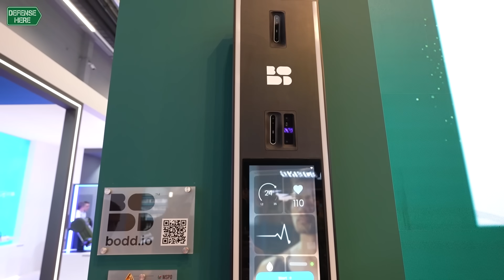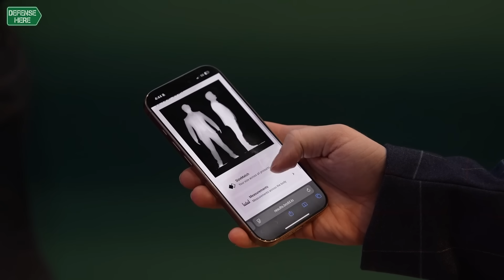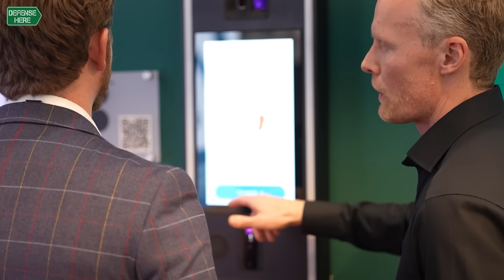BODD's 3D body scanner supports military readiness and efficiency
At the MSPO 2025 defense exhibition in Kielce, Australia based company BODD presented its multi-purpose 3D body scanning system designed for both defense and protective service sectors. Co-founder and CTO Dave McLaughlin spoke to defensehere.com about the company’s technology and its applications in personnel management and health monitoring.

McLaughlin noted that BODD’s system can scan an individual in under a minute, capturing detailed body measurements to determine precise uniform and equipment sizing. This rapid sizing capability significantly reduces the time and labor required during recruitment or outfitting processes, replacing what traditionally takes hours with a streamlined 60-second scan.

The same platform also supports health and wellness assessments, offering insights into body composition, muscle and fat distribution, hydration levels, and vital signs such as heart rate and blood pressure. According to McLaughlin, these features allow defense and protective service organizations to better monitor personnel readiness and identify potential risks or injuries through range-of-motion evaluations.

He emphasized that the company’s technology is already in use within Australia’s defense sector and is now being demonstrated to international partners to explore collaboration opportunities.

For more details you can watch our full interview: